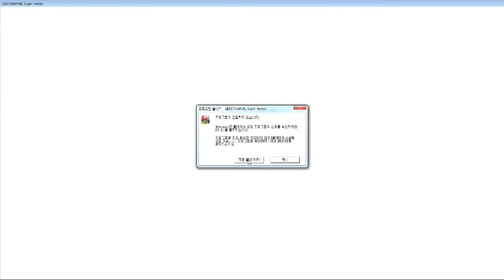[나메]레고 마블 슈퍼 히어로즈 13화(LEGO MARVEL SUPER HEROES Walkthrough part 13)720P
레고 시리즈의 최신작!
이번엔 마블이다! 마블 슈퍼 히어로즈!
어벤저스의 영웅들과 마블의 악당들! 깨알같은 코믹요소들까지!
아이언맨과 캡틴아메리카, 스파이더맨등등..
레고:마블슈퍼히어로즈! 나메와 함께하세요~!
(화면하단의 톱니바퀴를 클릭-720p로 변경하시면 HD고화질 시청이 가능합니다)